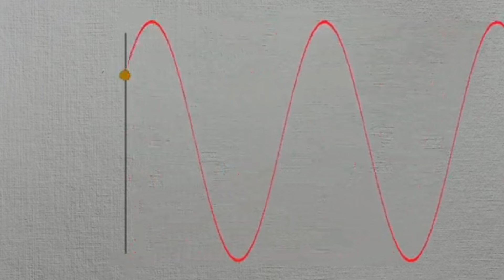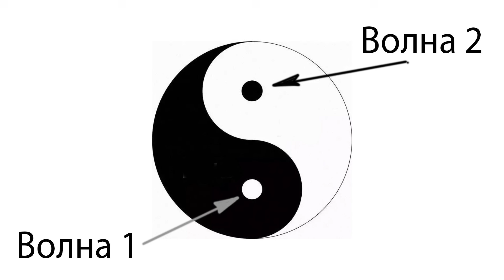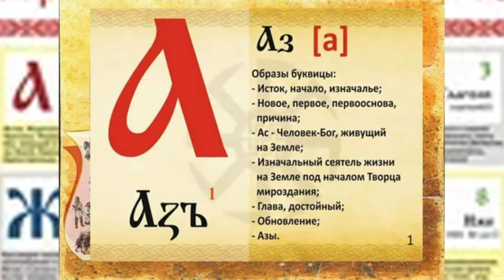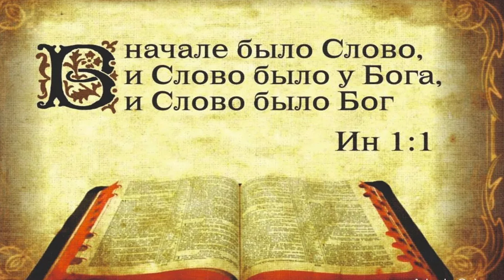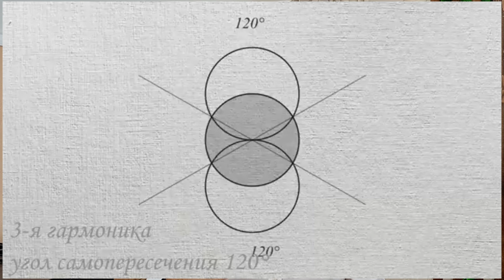Торсионная структура мироздания. Лекция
Введение в парадигму центра сакральной психологии "Земиус". Торсионно вихревая модель мироздания